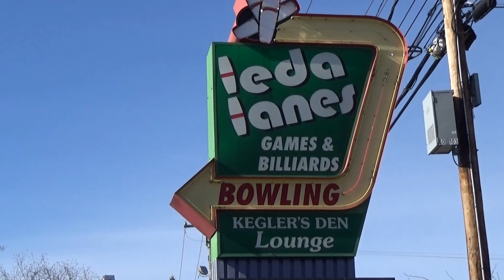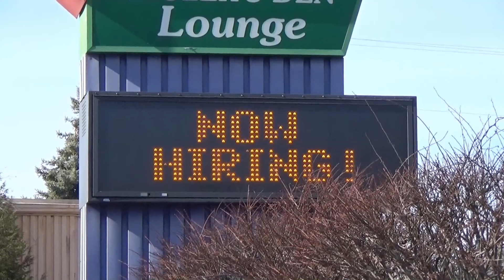Watch Me Suck at Bowling! (Ep #370) Leda Lanes (Nashua, NH)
Candlepin bowling from Leda Lanes in Nashua, New Hampshire.